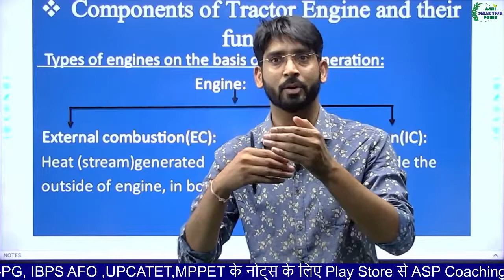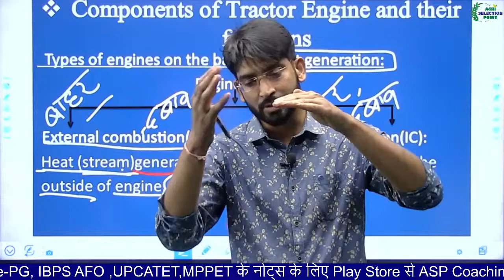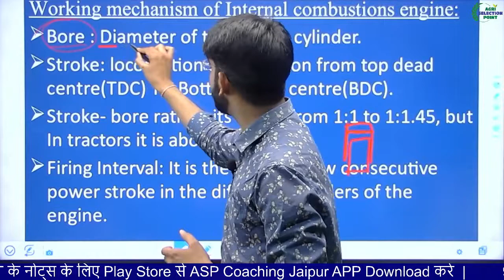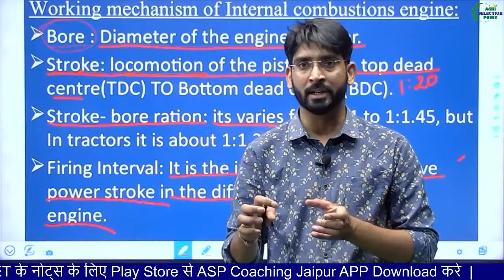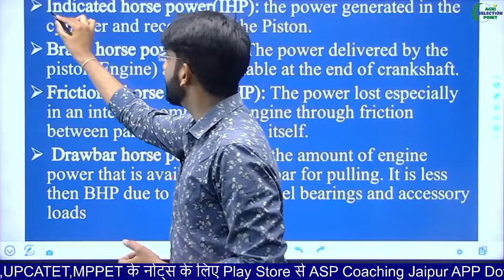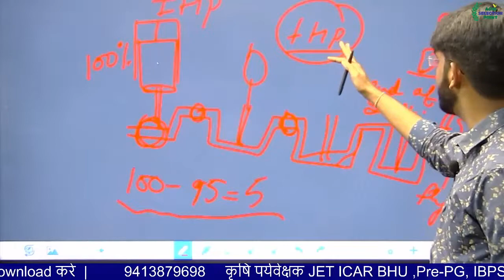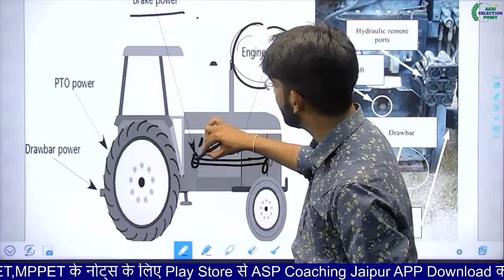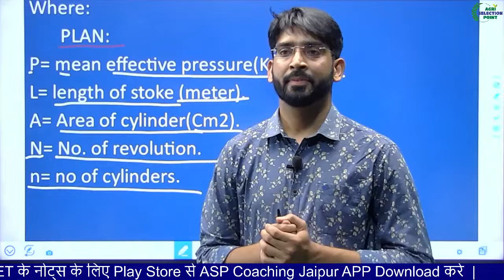[4] Agri Engineering Lectures | Component of Tractor Engine | Agriculture Pre PG Classes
This Video is the part of Agriculture Supervisor Course 2021. In this series, We are covering the course as per Latest syllabus. This Course is Very useful for students preparing for RSMSSB Agriculture Supervisor.

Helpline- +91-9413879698